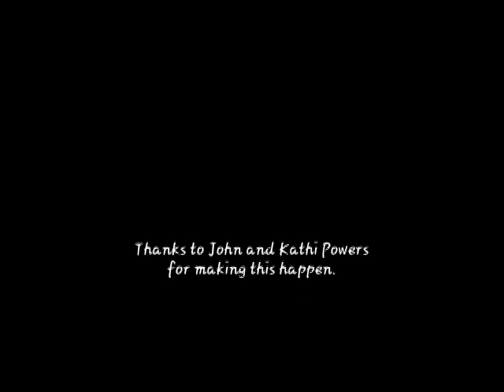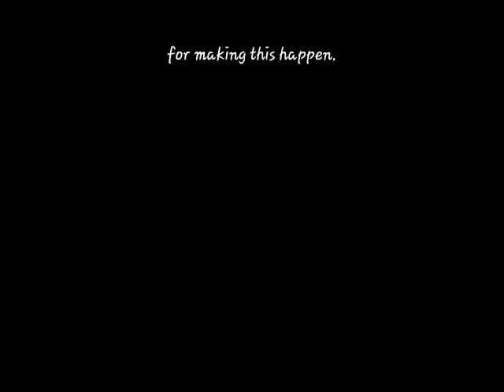The Foliage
Thanks to John and Kathi Powers for making this happen.